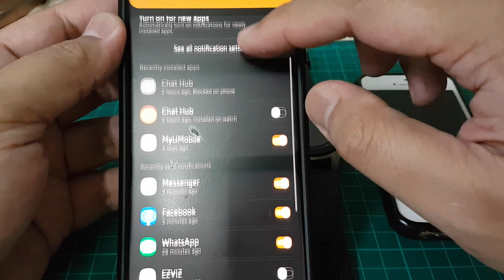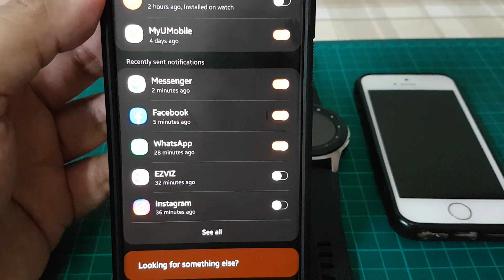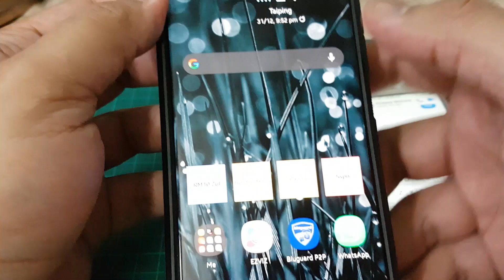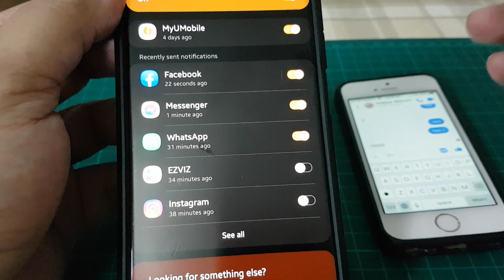Read and Reply Facebook Messenger using Samsung Smartwatch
Assalamualaikum and hi guys.
Today I want to share on how to enable our Samsung Smartphone to make it able to view (read) and reply message from Facebook Messenger. Hopefully, this video will help you guys to solve issue regarding this matter.